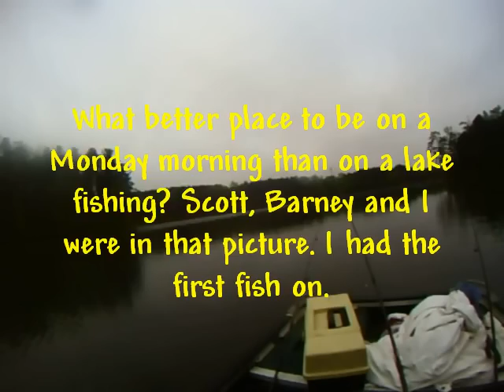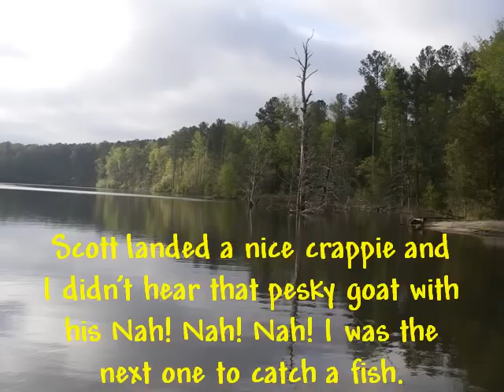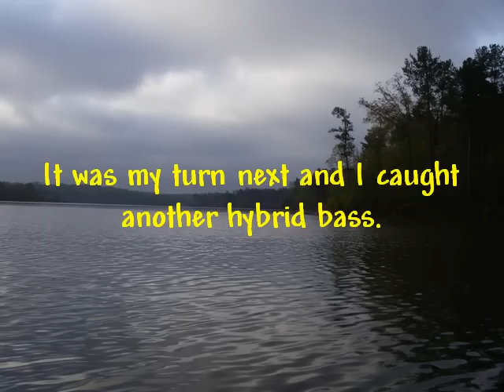Black Shoals Lake 04112011.AVI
Fishing at Black Shoals for crappie and hybrid bass.